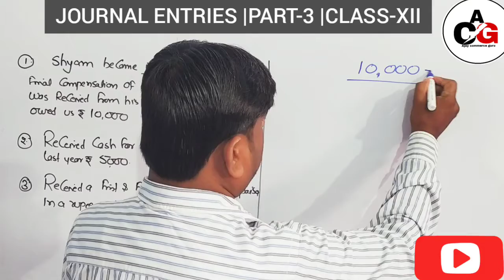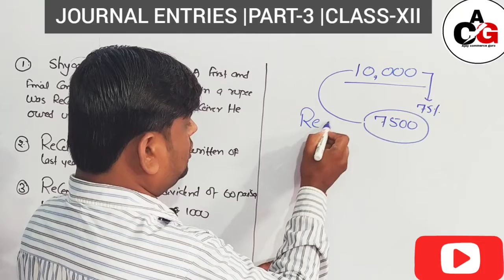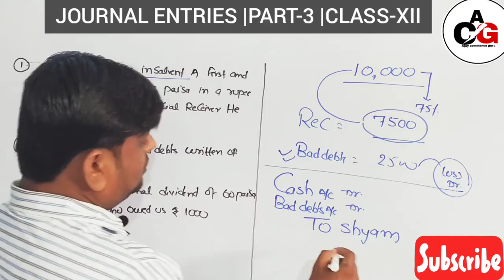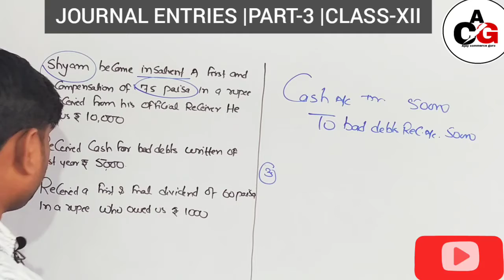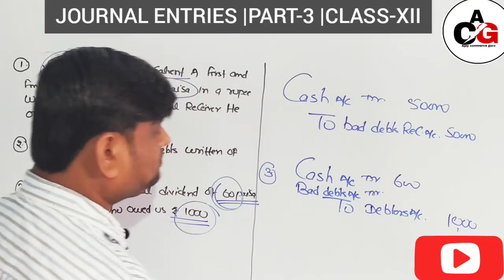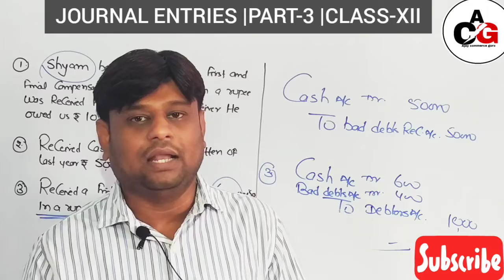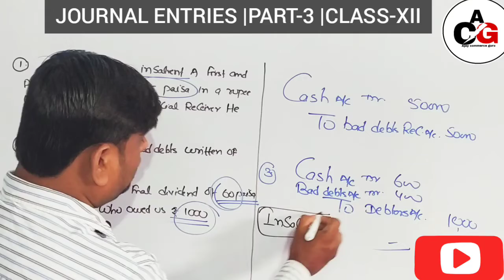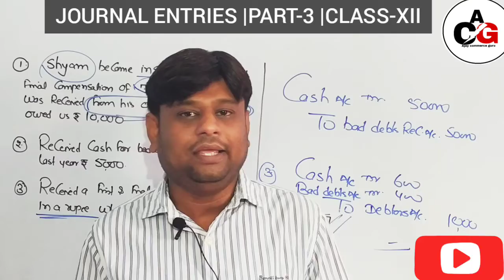JOURNAL ENTRIES |PART-3 |CLASS-XI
FREE ONLINE CLASSES FOR ACCOUNTS, ECONOMICS, TAX & COSTING etc.

Hi
AJAY COMMERCE GURU
to get free online classes

Dosto is video me maine aapko journal entries
jo class-XI ke liy important hai bataya hai umeed hai ye video aapko bahut pasand aayegi.

Corporate office - GTB nagar new delhi near Delhi University

Branch office -Lalganj bihar near commerce College